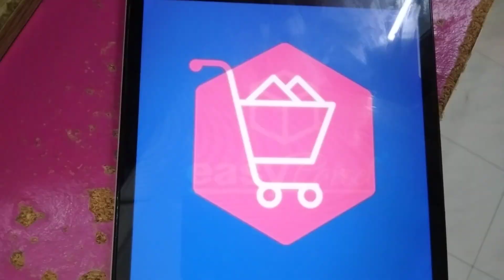ABC Logos Song Malaysian (ABC Untuk Kanak-kanak)